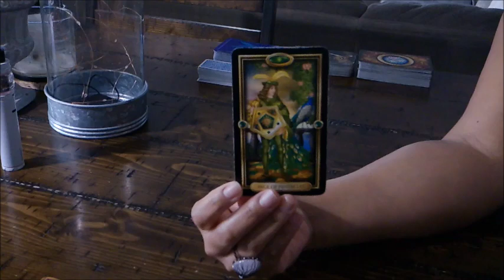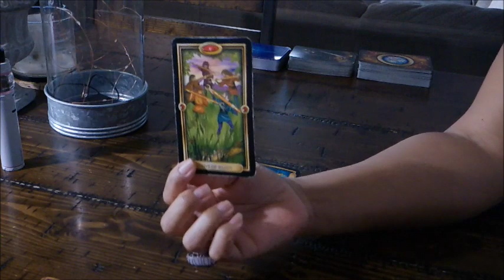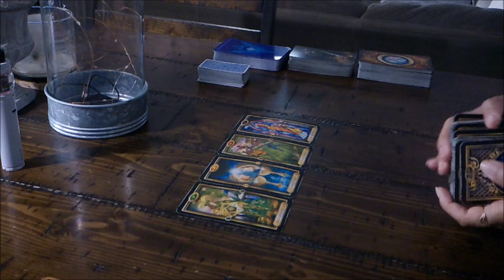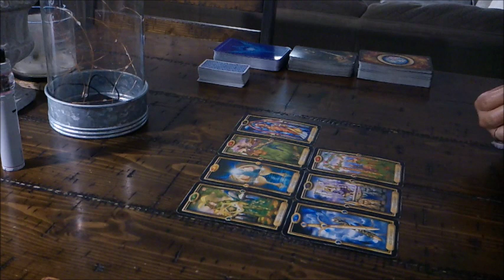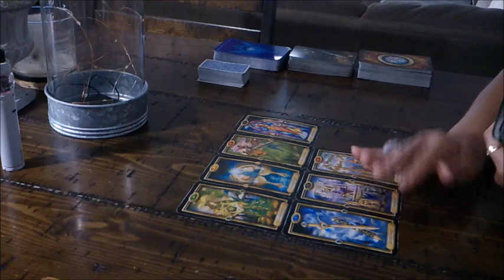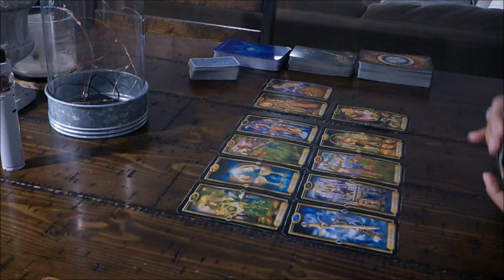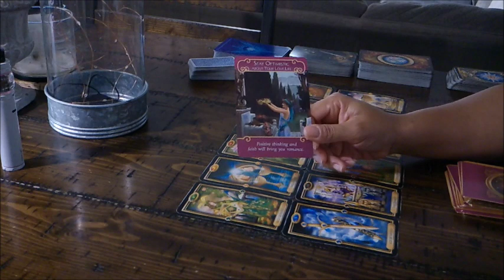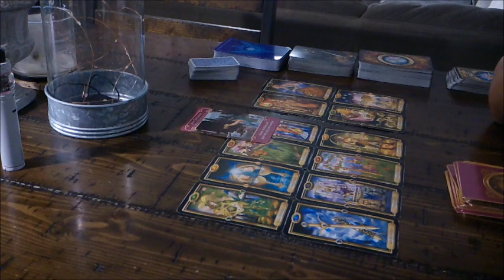ARIES LOVE **BONUS**~FEB.8-9~THEY WANT TO MAKE IT UP TO YOU